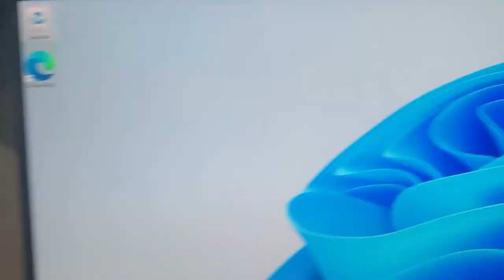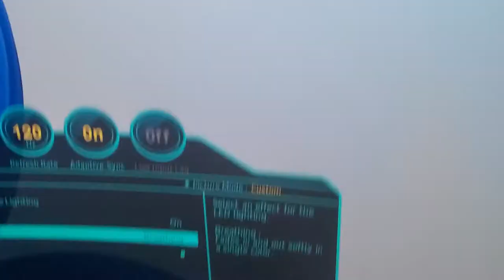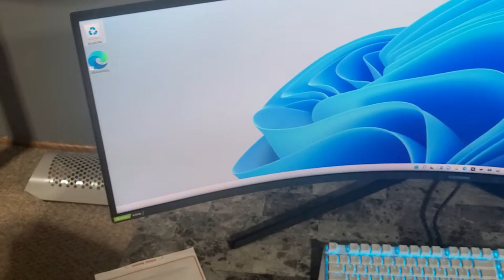Samsung 49 Inch Curved Gaming Monitor Odyssey G9 Infinity Core Lighting Setup -